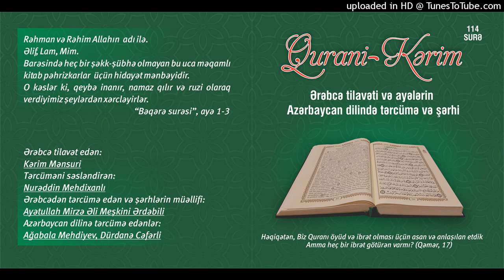106.Qureyş surəsi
Qurani Kərim

Ərəbcə tilavət edən:

Kərim Mənsuri

Tərcüməni səsləndirən:

Nurəddin Mehdixanlı

Azərbaycan dilinə tərcümə edənlər:

Ağabala Mehdiyev
Dürdanə Cəfərli